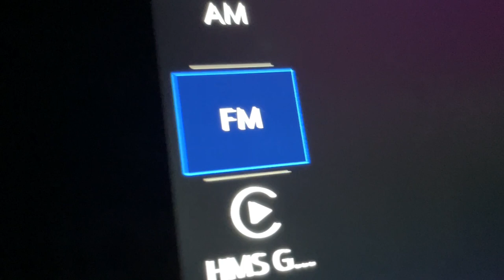MINUTE OF MONTH NO. 40, JUNE 2023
minuteofmonth No. 40, June, 2023. In June, I went to Los Angeles for two weeks. A night in Catalina to work on a little photo show. Then, preparations for Acid-Free three. Previous months in previous years that included Los Angeles felt saucy to unpack. This time, I just enjoyed it, saw my favorite buildings, ate a lot of good food, went to Zumba, saw “Coded: Art Enters the Computer Age, 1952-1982” at LACMA (which I would like to write more about, but haven’t yet), tooled around in an electric rental car, worked at Acid-Free, didn’t get to see everyone I wanted to see, and realized that it still feels like home but I don’t live there any more. It felt brief. Then I was back in new-almost-home New York City. I went on the tour of the U.N. for the fourth time in my life, taking D and B for D’s belated bday, and then had a day with the gals. Oh, the gals — my loves, my family. The last clip is from “Desk Set,” from 1957, directed by Walter Lang and written by Nora Ephron’s parents, about reference librarians at a TV network who think they’re being replaced by a giant computer, but it turns out the computer is just there to help them with the extra work coming down the pike when their company merges with another company. Did I mention this film was made in 1957? . . .